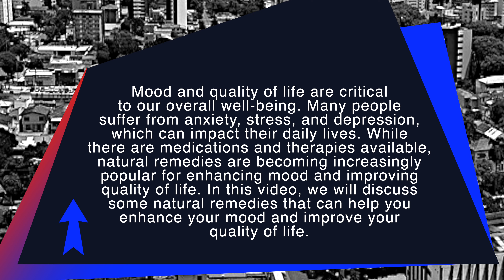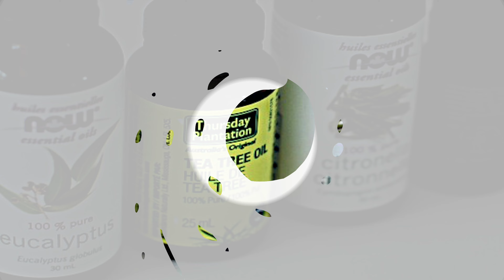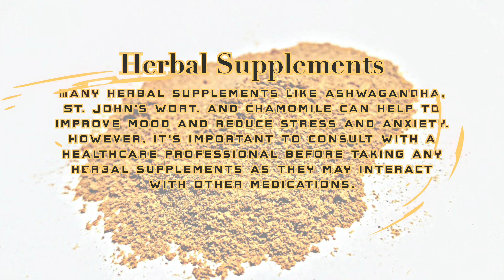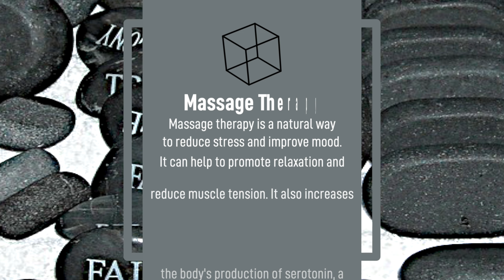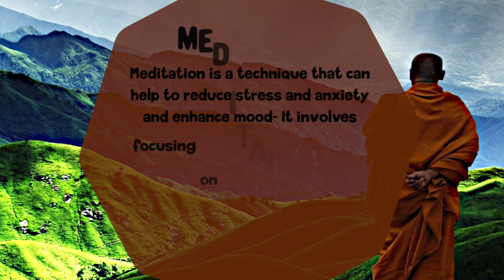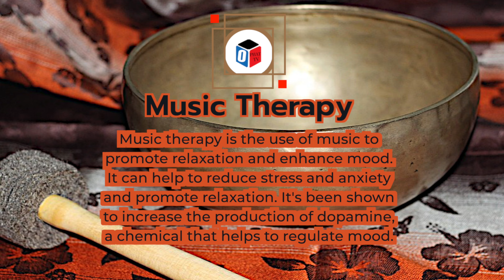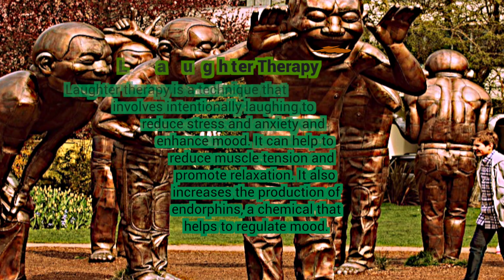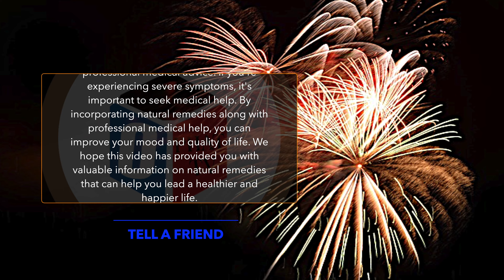Natural Remedies for Enhancing Mood and Improving Quality of Life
Are you feeling stressed out or overwhelmed? Do you want to improve your overall well-being and enhance your mood? If so, you are not alone. Many people are turning to natural remedies to manage their mental and emotional well-being, and this video is here to help. We will provide you with a comprehensive guide on various natural remedies that can help you manage stress and anxiety, promote relaxation, and improve your quality of life.

Exercise is one of the best natural remedies for enhancing mood and improving quality of life. Regular exercise can release endorphins, which are feel-good chemicals that can help to reduce stress and anxiety. Exercise also improves physical health, which can positively impact mental health. By incorporating regular exercise into your routine, you can boost your mood and improve your quality of life.

Sunlight is another natural remedy that can help to enhance your mood and improve your quality of life. Sunlight helps to regulate the body's circadian rhythm, which can improve sleep quality and regulate mood. It also helps the body produce vitamin D, which is important for bone health and mental health. By spending time outside or getting a dose of sunlight through a light therapy box, you can boost your mood and improve your overall well-being.

Aromatherapy is a natural remedy that involves the use of essential oils to promote relaxation and enhance mood. Essential oils like lavender, peppermint, and eucalyptus can help to reduce stress and anxiety, improve sleep quality, and promote relaxation. By using essential oils in a diffuser, as part of a massage, or in a bath, you can create a relaxing atmosphere and enhance your mood.

Herbal supplements like ashwagandha, St. John's wort, and chamomile can also help to improve mood and reduce stress and anxiety. However, it's important to consult with a healthcare professional before taking any herbal supplements as they may interact with other medications. Omega-3 fatty acids are another essential nutrient that is important for brain health. They can help to reduce inflammation in the body and improve mood. Foods like salmon, walnuts, and flaxseeds are rich in omega-3 fatty acids and can be incorporated into your diet to boost your mood.

Massage therapy is a natural way to reduce stress and improve mood. It can help to promote relaxation and reduce muscle tension. It also increases the body's production of serotonin, a chemical that helps to regulate mood. By incorporating regular massages into your routine, you can manage stress and improve your mood.

Meditation is a technique that can help to reduce stress and anxiety and enhance mood. It involves focusing on the present moment and clearing the mind. It's been shown to increase the production of serotonin and reduce the production of cortisol, a stress hormone. By incorporating meditation into your daily routine, you can improve your mood and manage stress.

Yoga is a mind-body practice that combines physical postures with breathing techniques and meditation. It can help to reduce stress and anxiety and improve mood. It's been shown to increase the production of GABA, a chemical that helps to regulate mood. By incorporating regular yoga practice into your routine, you can manage stress, reduce anxiety, and improve your mood.

Music therapy is another natural remedy that involves the use of music to promote relaxation and enhance mood. It can help to reduce stress and anxiety and promote relaxation. By incorporating music therapy into your routine, you can improve your mood and manage stress.

In addition to these natural remedies, it's also important to prioritize sleep hygiene and social support in maintaining a healthy and happy lifestyle. Getting adequate sleep and having a strong support system can help to reduce stress and improve mood. By incorporating these aspects into your routine, you can improve the quality of your life.

Attention Viewers:
The purpose of this video is to provide educational and informational content. Although we have made every effort to ensure that the information provided is accurate and up-to-date, it is important to understand that it is not a substitute for professional medical advice.

It is always recommended to seek the opinion of a qualified healthcare professional if you are experiencing any health issues, serious or otherwise. The information presented in this video should not be used as the sole basis for making medical decisions.

We value your health and well-being, and it is our goal to provide you with accurate and reliable information. However, we cannot guarantee the accuracy of the information provided and we strongly advise you to seek professional medical advice.

0PHATTV
Think Different